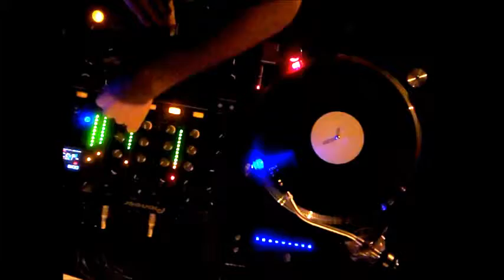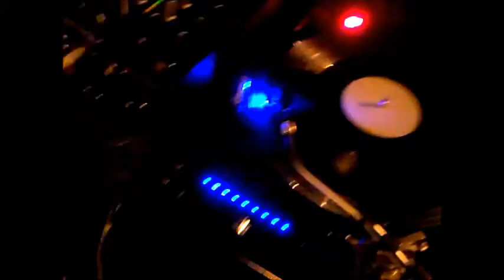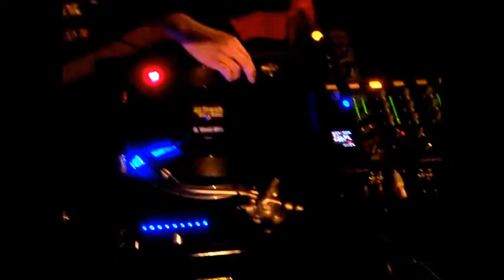MR. K 8/20/11